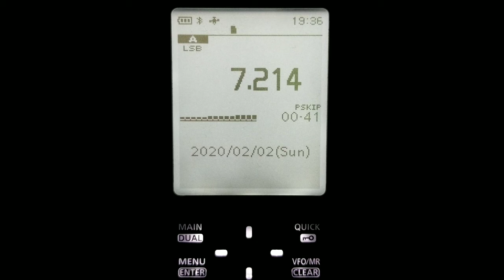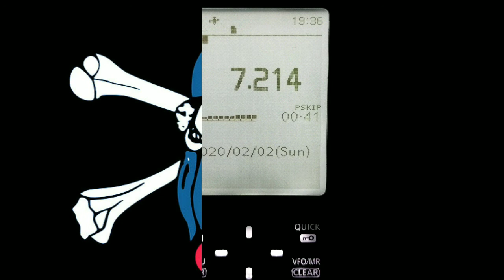POTA US-NC ON ICOM R30 2-2-2020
POTA US-NC N4SOC AT K-2726, CROWDERS MOUNTAIN STATE PARK HEARD ON THE ICOM R30.